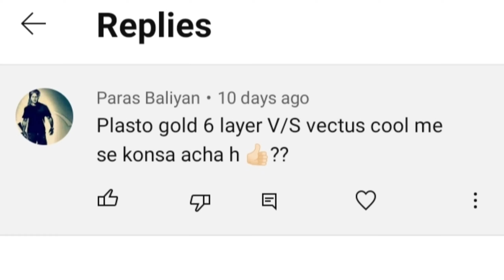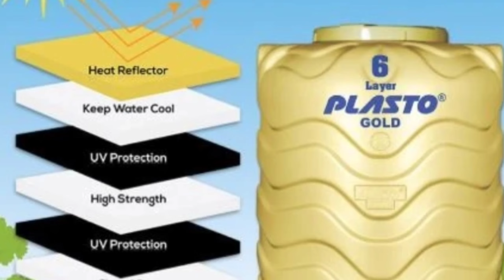Plasto gold 6 Layer Vs Vectus Cool water tank, दोनों में बेस्ट कौन सा होगा?? plasto vs Vectus tank.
Hello friends

this video is all aboutPlasto gold 6 Layer Vs Vectus Cool water tank, दोनों में बेस्ट कौन सा होगा?? plasto vs Vectus tank.plasto vs Vectus water tank,plasto vs supreme water tank, Plasto vs sintex water tank,plasto vs ashirvad water tank, Plasto vs astral water tank, Plasto vs sintex which is better,

if you watching this video you can get the best knowledge ofPlasto gold 6 Layer Vs Vectus Cool water tank, दोनों में बेस्ट कौन सा होगा?? plasto vs Vectus tank.plasto vs Vectus water tank,plasto vs supreme water tank, Plasto vs sintex water tank,plasto vs ashirvad water tank, Plasto vs astral water tank, Plasto vs sintex which is better,

Plasto gold 6 Layer Vs Vectus Cool water tank.
दोनों में बेस्ट कौन सा होगा??
plasto vs Vectus tank.plasto vs Vectus water tank.
plasto vs supreme water tank.
Plasto vs sintex water tank.
plasto vs ashirvad water tank.
Plasto vs astral water tank,
 Plasto vs sintex which is better?
etc...